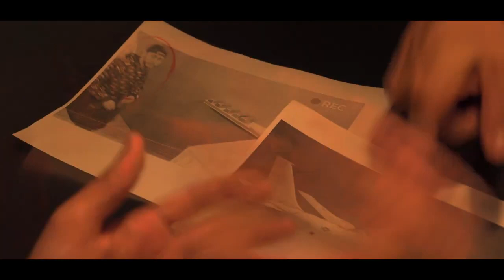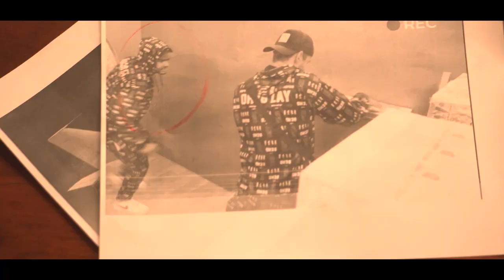OH38Crew MIDNIGHTS MUSIC VIDEO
Stream now on  Spotify and add your new favorite song to your favorite playlist!

Lyrics:
Zay

I wanna breath for you

I have a dream for you

Come share with me

Zay

Midnights in the city

Doing what we want oh yeah

Gimme all of your feelings

I'll give you want you want oh yeah

Jaii

Go anywhere with me

Can you feel it or not

I know you want to come with me

I know i’m hitting that spot

Jaii

Don’t think about it just nod

daytime the city is ours

Tornados round the room cus were dancing and won’t stop

Zay

Jaii

 Simmer down

Dont try to  simmer down

Give it to me now until we fall hit the ground

Try to take it down

Everything you poured fell straight out your mouth

Looking at me now

i can’t even tell

if it’s double vision or- if your all around

Zay Verse - Dancing while intoxicated

Drinking till we drop and i lost ya

Don't want words just give me your body

You want me to lead and i got ya

Don't need words just give me your body

Jaii

You know your hitting that spot when we’re dancing and won’t stop

Zay

Prod./Cinematography:  @oh38crew
Directed by:  @oh38crew
IF YOUR READING THIS ITS TOO LATE, CLICK ONE OF THESE.

 / oh38crew